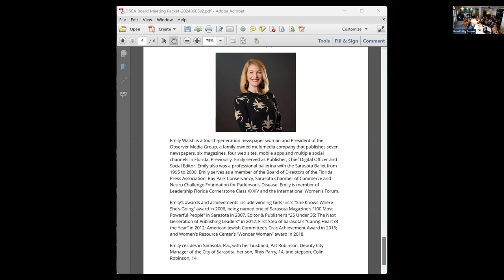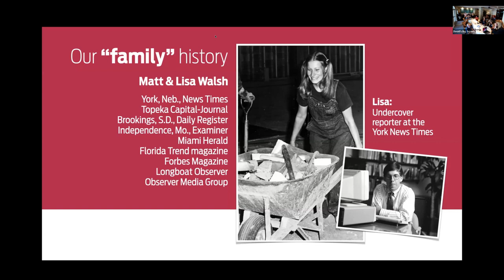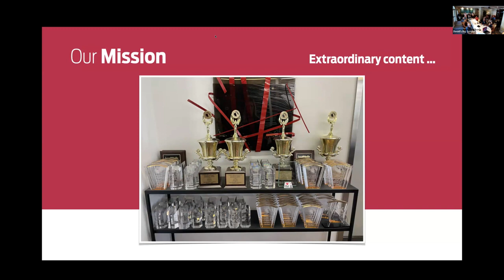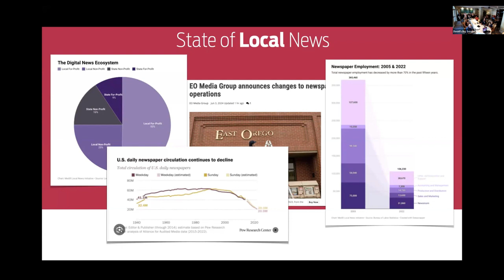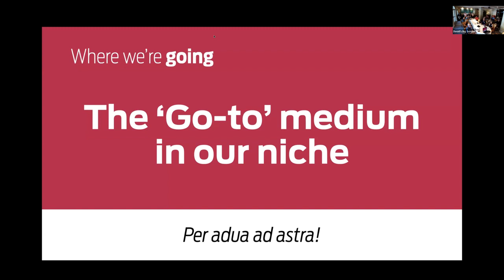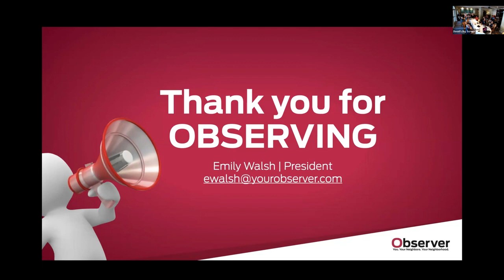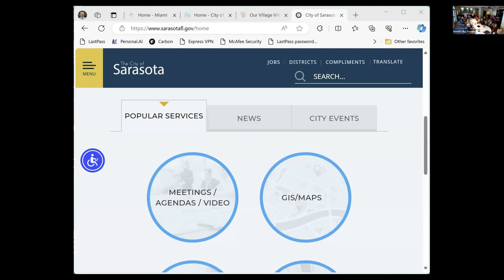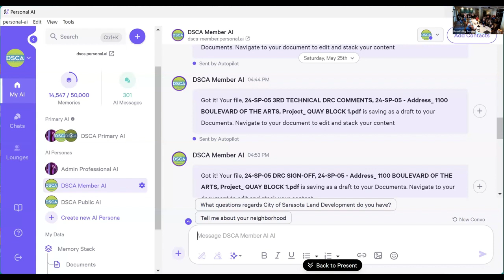DSCA Board Meeting 20240605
DSCA Board Meeting - June 5, 2024
Wed, June 5, 2024, 4:00 PM – 5:30 PM @ Zoom & Broadway Promenade, 1064 N. Tamiami Trail, Sarasota, FL 34236

Guest Speaker: Emily Walsh - President, Observer Media Group

DSCA Board Meetings are for Board Directors, with designated Condo Member Representatives, Liaison Association Representatives and invited Guests attending as observers.